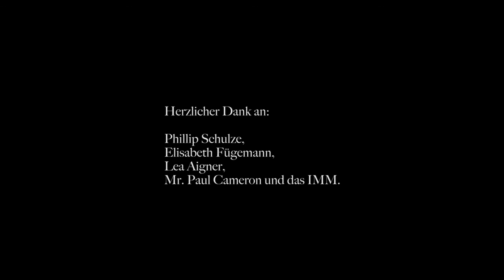Suite für Violoncello & Videoinstallation (Excerpt)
Based on Johann Sebastian Bachs "Six Suites for Violoncello Solo" this installation explores the the possibilities of generating interactive sounds and visuals from live recorded material in realtime. Everything you see or hear is either played by the Cellist (Elisabeth Fügemann) or produced from realtime audio- videomanipulation of live recordings. No samples, synths or preproduced material of any kind used.
Programmed entirely in Max/MSP/Jitter.
This video is an excerpt from the first performance of "Suite für Violoncello & Videoinstallation" on 25th of Juli 2012 at the Institute for Music and Media, Düsseldorf, Germany.
Elisabeth Fügemann - Violoncello
Felix Rösch - Composition, Video & Programming
Lea Aigner - Camera